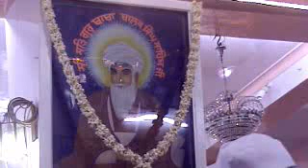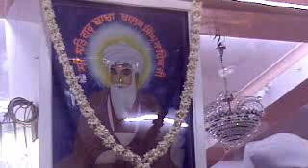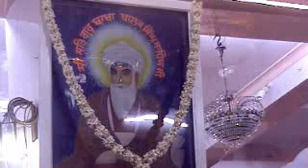Ardaas Ji : 5sep2012